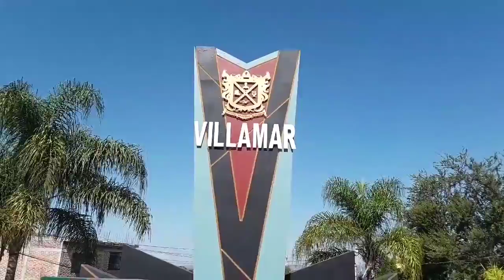Villamar Michoacán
En esta ocacion nos fuimos a visitar Villamar, un pueblecito a tan solo unos 40 minutos de Zamora, Mich. este municipio es famoso por su templo de arquitectura admirable, su ex hacienda, y su parque geotermico llamado "Los Negritos" . Ademas en este municipio se encuentra el poblado de Jaripo, donde se encuentra uno de los templos mas antiguos del pais, construido desde el Siglo XVI. En este video solo te presentamos plaza y santurio. Mas adelante presentaremos otras maravillosas cosas de este lugar.